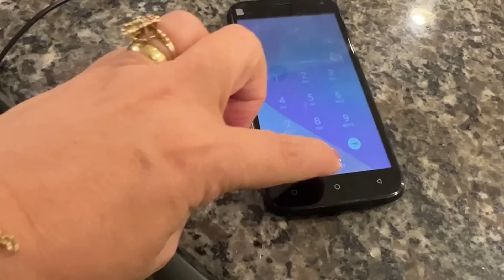MEGA ACHADOS - ELETRODOMÉSTICOS E CELULARES NAS CAIXAS DO STORAGE ABANDONADO